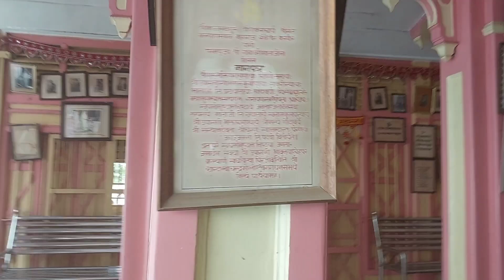साकुरी , अहमदनगर येथील श्री उपासनी कन्याकुमारी स्थान 🙇🏻‍♀️ | संपुर्ण मंदिर दर्शन 🙏🏻@bhimascorner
मंदिर दर्शन | सांकुरी मंदिर सांकुरी कन्याकुमारी मंदिर
अहमदनगर येथील श्री उपासनी कन्याकुमारी स्थान 🙇🏻‍♀️
संपुर्ण मंदिर दर्शन सांकुरी
सांकुरी ब्लॉग
सांकुरी न्यू व्लॉग
youtube Mera video viral kaise kare my video viral nahi ho raha hai video par views -kaise -badaye youtube views nahi aaraha video par views -kaise -badaye youtube video ki seo kaise kare my video viral today @RamasCreativeclass @RakshakiRasoi1
Bhima's corner